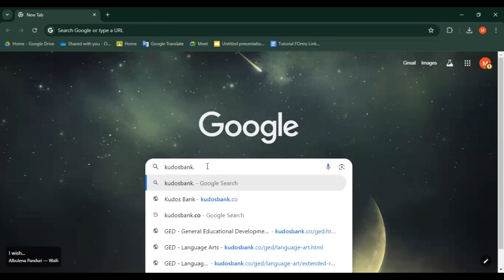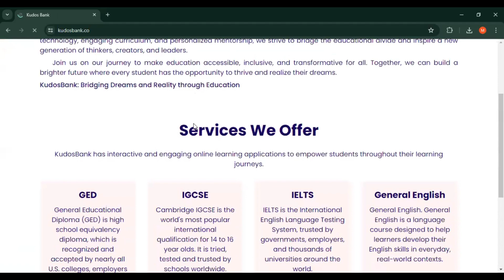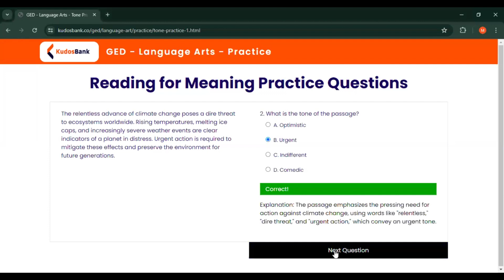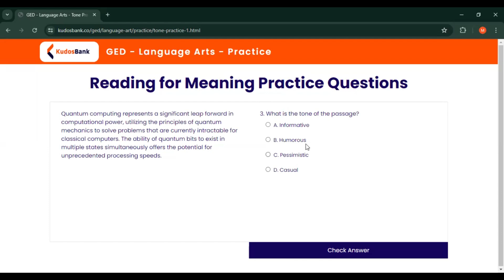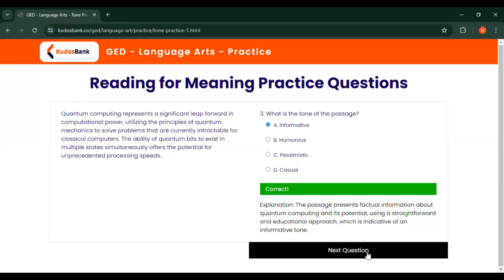GED RLA - Tone of the Passage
🔬 Unlock Your GED Social Studies Potential! | MUST-WATCH Tutorial 🔬

Welcome to your ultimate guide for acing the GED RLA (Language Arts) test! Whether you’re starting your study journey or looking to brush up on your science knowledge, these videos are your one-stop resources. Our educator breaks down complex concepts into easy-to-understand explanations with examples, ensuring you're fully prepared to tackle the exam with confidence.

🌟 What You'll Learn:
- How to crack down the "Tone of the Passage" questions in Language Arts

Your feedback helps us create content that empowers learners like you.